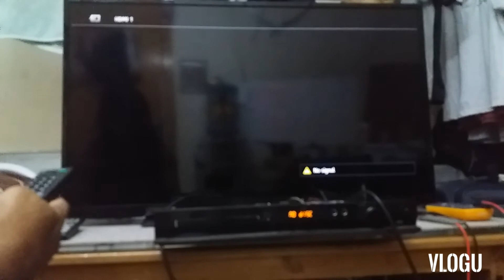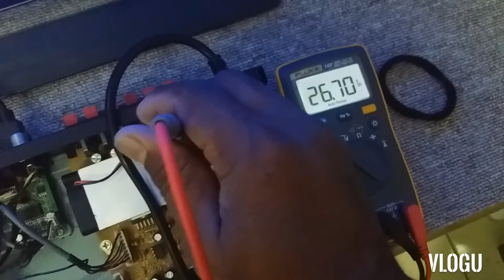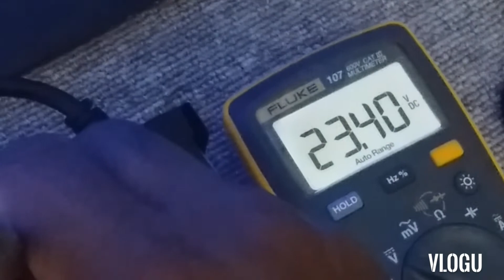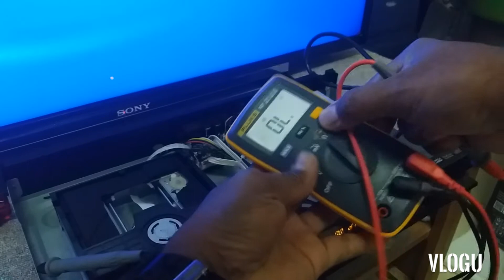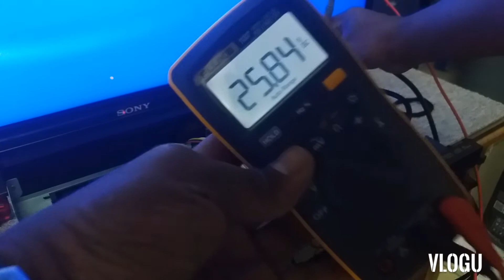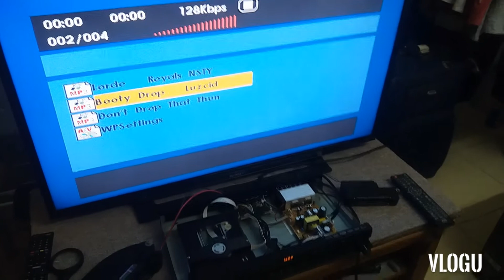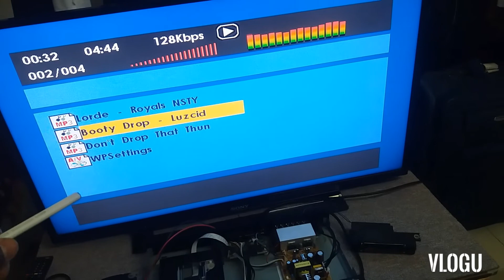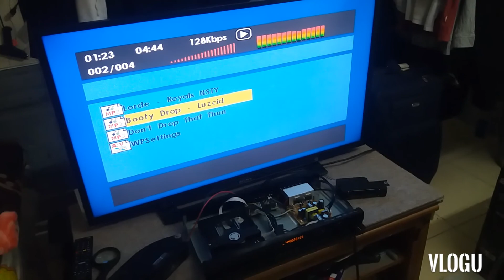HOW TO FIX JVC DVD HOME THEATER On & Off PROBLEM.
Basic repair of Power/Display On & Off and weak sound of JVC DVD Home Theatre.

Model: JVC TH-DTN400